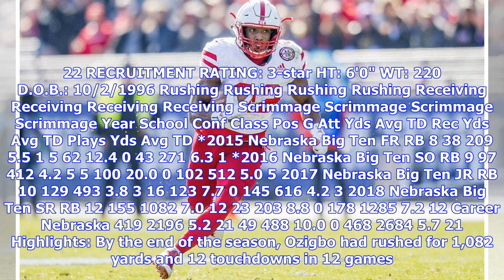Cowboys Draft Target: Nebraska RB Devine Ozigbo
NAME: Devine Ozigbo POSITION: Running Back SCHOOL: Nebraska CONFERENCE: Big Ten CLASS: Senior JERSEY: No. 22 RECRUITMENT RATING: 3-star HT: 6'0" WT: 220 D.O.B.: 10/2/1996 Rushing Rushing Rushing Rushing Receiving Receiving Receiving Receiving Scrimmage Scrimmage Scrimmage Scrimmage Year School Conf Class Pos G Att Yds Avg TD Rec Yds Avg TD Plays Yds Avg TD *2015 Nebraska Big Ten FR RB 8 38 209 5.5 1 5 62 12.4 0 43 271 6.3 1 *2016 Nebraska Big Ten SO RB 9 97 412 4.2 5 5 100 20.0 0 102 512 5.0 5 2...